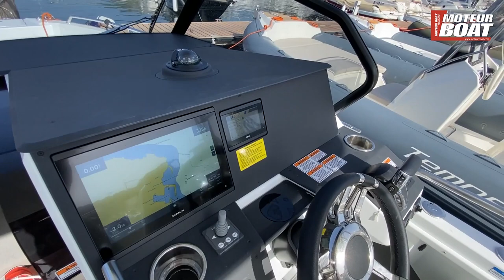Quarken 27 T-top : la visite complète en exclu avec Moteur Boat !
Moteur Boat vous embarque à bord du 27 T-top de la nouvelle marque finlandaise Quarken. Ce huit mètres est dans la tendance très en vogue des « commuter boats » et des timoniers au style nordique, dans la lignée des Axopar, XO Boats, Saxdor, Nimbus T8 et autres Ryck Yachts. Nous l’avons découvert en Corse chez l’importateur CN Calvi. Essai à venir prochainement dans Moteur Boat Magazine.